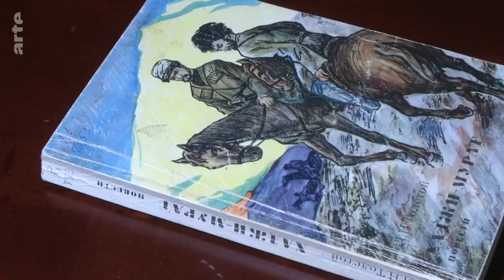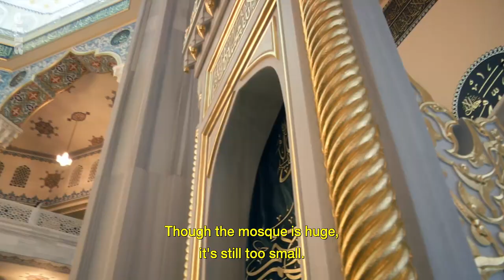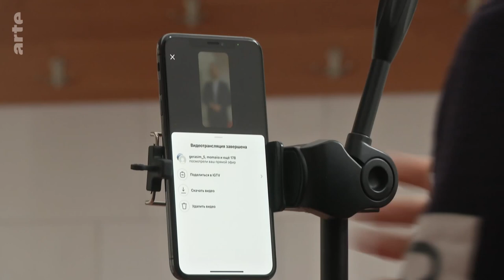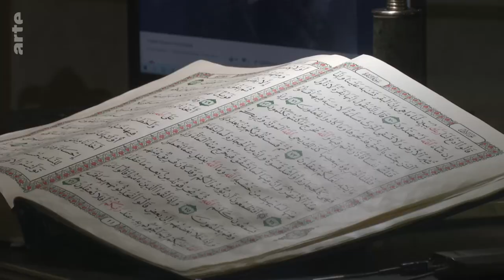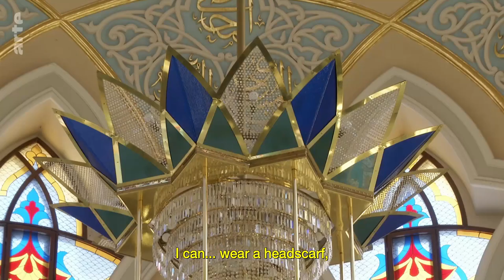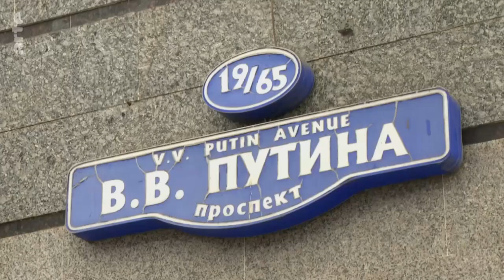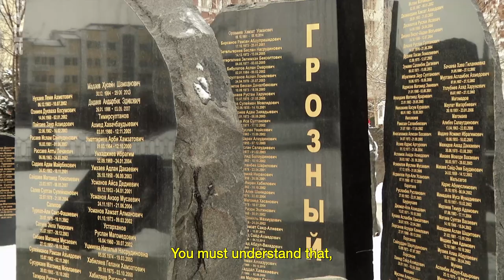Russia and Islam I ARTE Documentary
On October 16, 2020, Samuel Paty, professor of history at the Conflans Sainte-Honorine college, was beheaded for showing cartoons of the Prophet in class. His murderer was a young Chechen born in Russia, who had been granted refugee status in France through his parents. In Russia, the murder provoked widespread sympathy.

Discover a whole world on artetvdocumentary​​​​​​​​​​​​​​​​​​​​​​